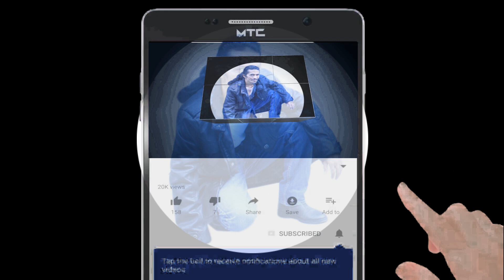Jaga Jokowi (Part 40) Presiden Jokowi Lantik Gubernur dan Wakil Gubernur Maluku Utara Hari Ini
Presiden Joko Widodo resmi melantik Gubernur dan Wakil Gubernur Maluku Utara. Pelantikan digelar di Istana Negara, Jakarta, pada Jumat, 10 Mei 2019. Gubernur dan wakil gubernur yang dilantik sesuai dengan Keputusan Presiden Republik Indonesia Nomor 38/P Tahun 2019 tanggal 11 April 2019 masing-masing ialah Abdul Gani Kasuba dan M. Al Yasin Ali. Petikan surat keputusan tersebut diserahkan Presiden Joko Widodo kepada keduanya di Istana Merdeka sebelum kemudian menjalani prosesi kirab menuju Istana Negara. Selama prosesi, mereka diiringi oleh pasukan kehormatan Paspampres dengan turut didampingi oleh Wakil Presiden Jusuf Kalla dan Menteri Dalam Negeri Tjahjo Kumolo. Pengambilan sumpah dan pelantikan kemudian digelar di Istana Negara. Setelah dilantik, keduanya akan langsung mengemban amanah sebagai Gubernur dan Wakil Gubernur Maluku Utara untuk masa jabatan tahun 2019 sampai dengan 2024 mendatang.

Acara pelantikan tersebut kemudian diakhiri dengan pemberian ucapan selamat oleh Presiden Joko Widodo dan Ibu Negara Iriana Joko Widodo serta Wakil Presiden Jusuf Kalla dan Ibu Mufidah Jusuf Kalla untuk kemudian diikuti oleh tamu undangan yang hadir.